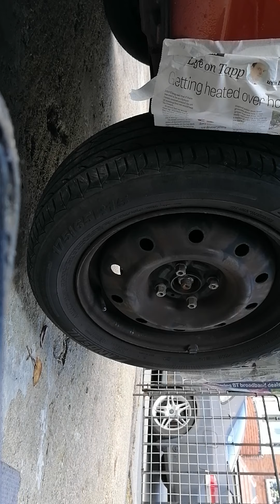5 minute wheel refresh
Suzuki Swift steel wheel repaint in 5-mins